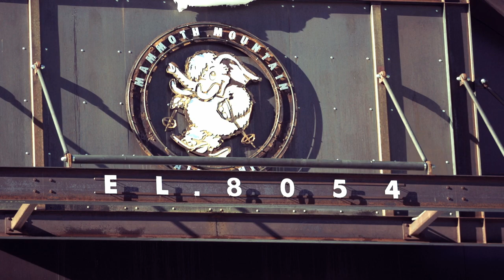Greg Bretz, Jared & Alex Dawoud film with mophie OUTRIDE at Mammoth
OUTRIDE Mammoth Episode #2 by mophie. OutRide 101. Getting Started with Alex and Jared. Ready to ride?

Mammoth Mountain, located in the heart of the Eastern Sierra mountain range, is the only big mountain experience with the unique spirit of Southern California. Over 1.3 million visitors annually enjoy plentiful snowfall (Mammoth averages over 400" annually) and long seasons that traditionally run well into June. Skiers and snowboarders love exploring the massive mountain, gliding down gentle groomed runs and challenging the steep chutes. For the more adventurous, Mammoth's terrain parks are known around the world for style and innovation, attracting some of the top professional riders in the country.